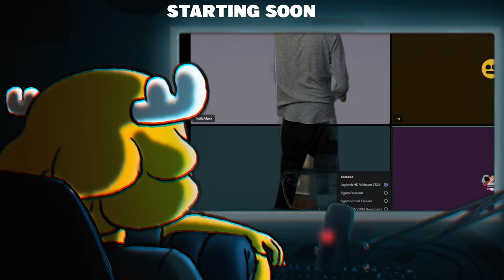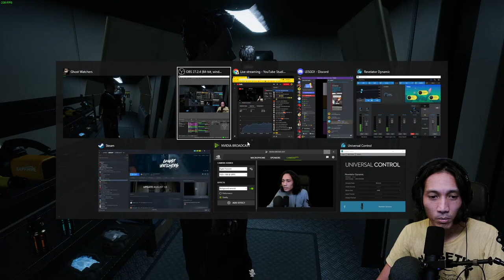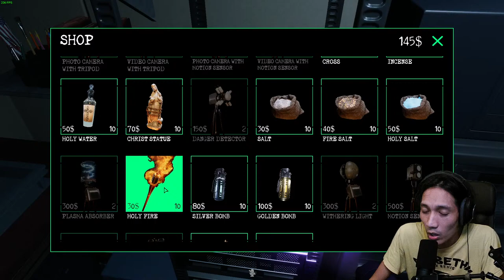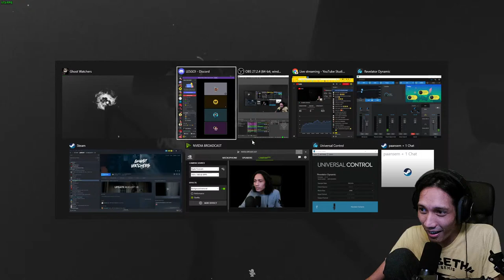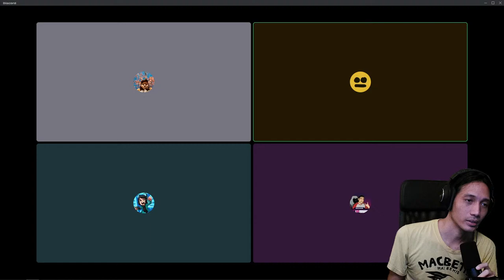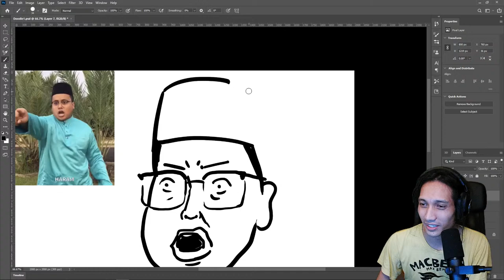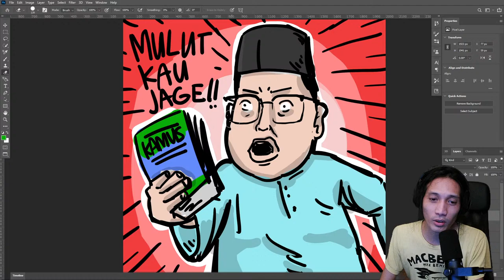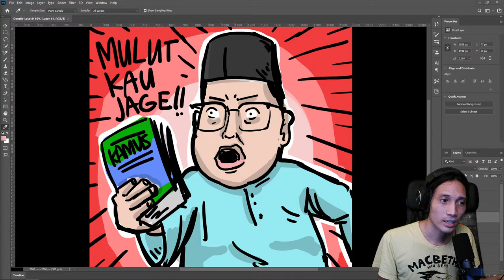🔴SERAM KLAKO : JADI PARANORMAL AKTIVITI 【GHOST WATCHER】| ft. Rezzadude, FarhanMazlan, Adibalexx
M

Timecode :
00:00 Intro
39:14 Abandoned House Part 1
01:00:39 Abandoned House Part 2
01:19:27 Reset Game (Problem)
01:25:49 City School
01:41:28 Police Station
02:02:43 Training Base
02:19:57 Abandoned House Part 3
02:49:54 Sembang Discord
02:56:27 Lukis sambil Sembang (AdibAlex)
03:23:24 Ending